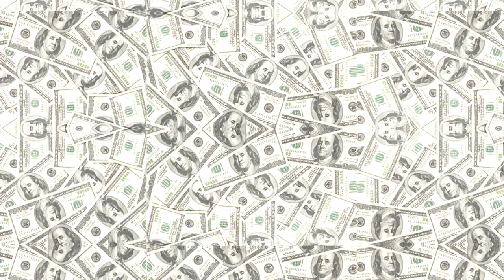SERÁ UNA REALIDAD EL AUTÓDROMO DE FÓRMULA 1, EN LA RIVIERA MAYA